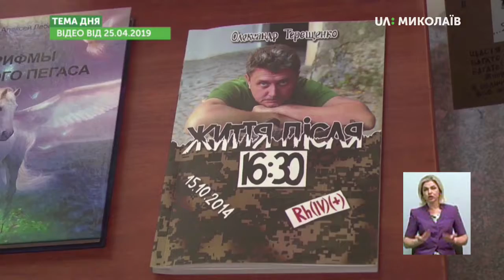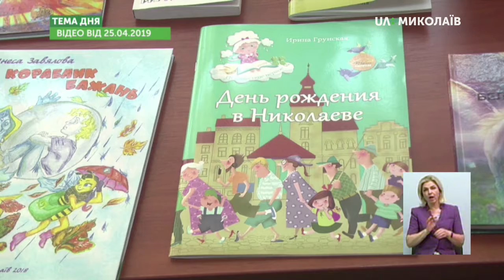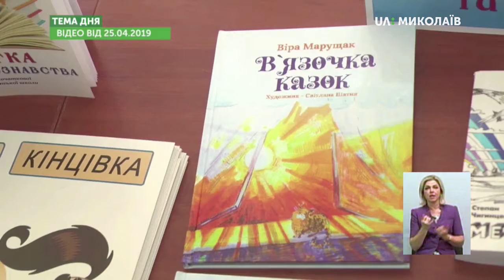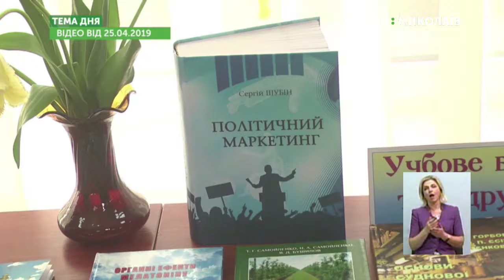Міська програма підтримки книговидання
За якими критеріями відбирали книги, що будуть надруковані за гроші з міського бюджету? Чим будуть цікаві та корисні містянам ці видання? - про це в програмі «Тема дня» 16 серпня 2019 року.
Гостя - Інга Хоржевська, член експертної групи